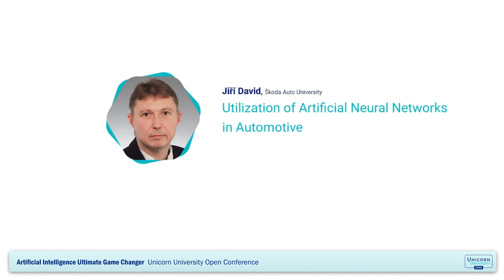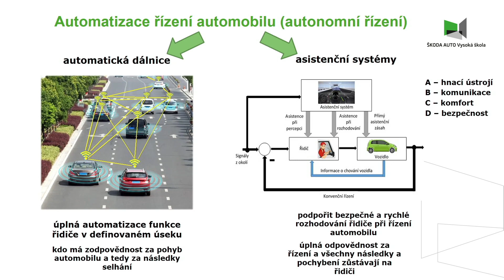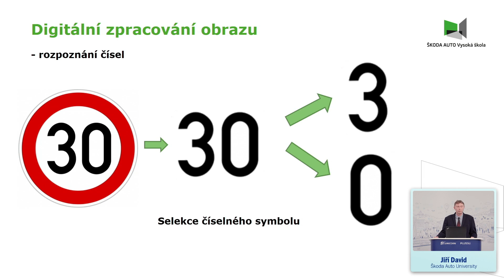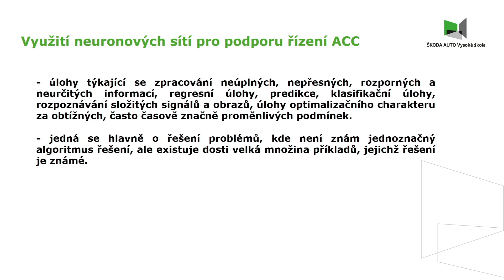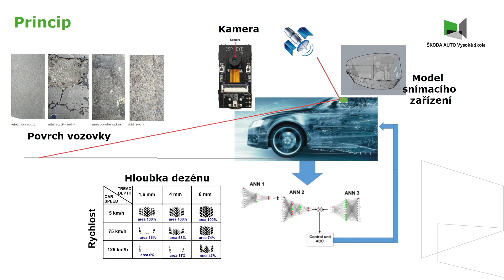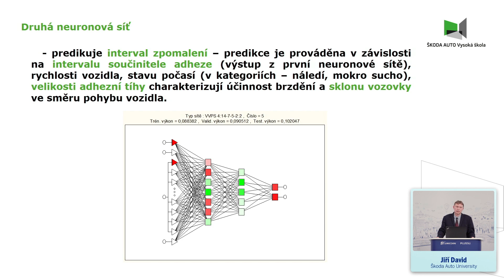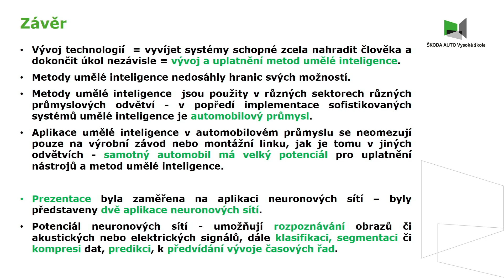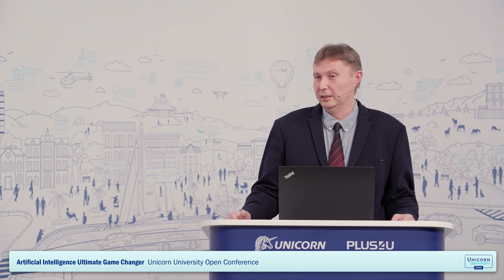Jiří David - Využití umělých neuronových sítí v automotive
Přednáška Jiřího Davida na téma Využití umělých neuronových sítí v automotive v rámci konference Unicorn University Open.

Pedagogická a vědecká činnost Jiřího Davida je orientována na oblast průmyslové automatizace, metod umělé inteligence, elektrotechniku a řízení spolehlivosti a údržby průmyslových zařízení a procesů. Je členem České společnosti pro údržbu, kde úspěšně absolvoval kurz Interního auditora systému řízení údržby, předsednictva Českomoravské společnosti pro automatizaci a řešitelem nebo spoluřešitelem více než 30 vědecko-výzkumných projektů (podporovaných např. Grantovou agenturou České republiky, Ministerstvem průmyslu a obchodu nebo fondy EU) a projektů smluvního výzkumu (mimo jiné pro ČEZ, a. s., ÚAM Brno, ŠKODA AUTO a.s.). Je hodnotitelem Národního akreditačního úřadu. Jako autor nebo spoluautor se podílel také na 15 inženýrských dílech s ochranou duševního vlastnictví včetně dvou patentů a více než 100 publikací, jež mají přes 130 ohlasů v databázi Web of Science (H-index 9).